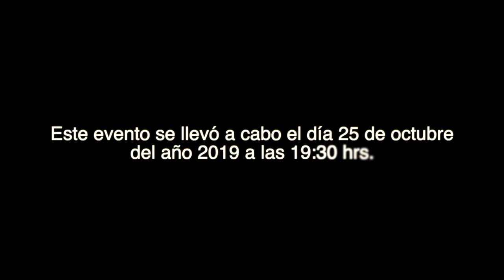(Corto) "La traductora es la autora": Cristina Rascón. _Collages_, Anaïs Nin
En el ciclo de charlas "El traductor es el autor/La traductora es la autora", Cristina Rascón presenta su traducción de _Collages_, de Anaïs Nin.

25 de octubre de 2019, Foro Expresarte de la Librería Gandhi de Miguel Ángel de Quevedo